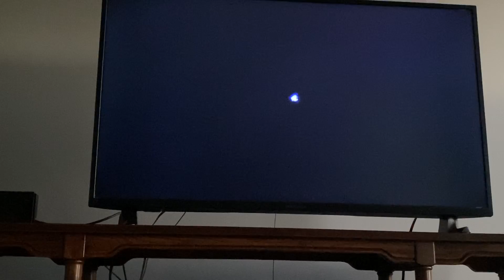New super Mario bro’s wii pt 2